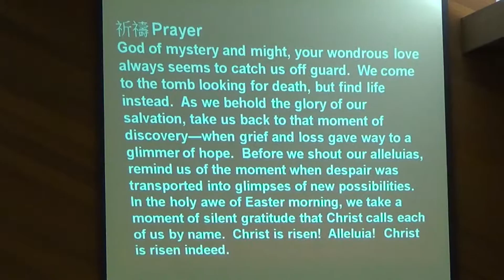EBFUMC Sunday Service -03- Call to Worship_EN 03-31-2013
1755 Sunnyvale Ave. Walnut Creek, CA94597